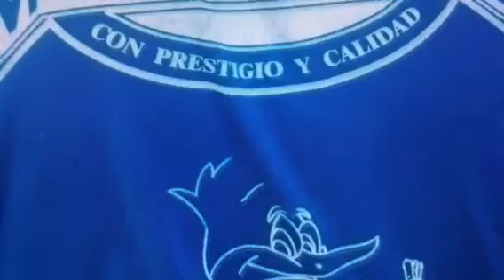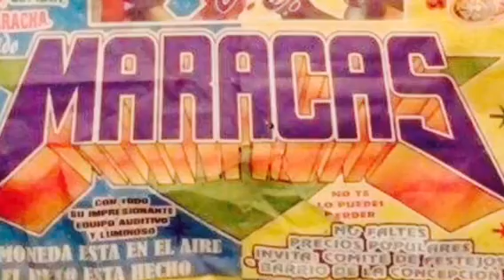Sonido maracas 2018 edicion especial